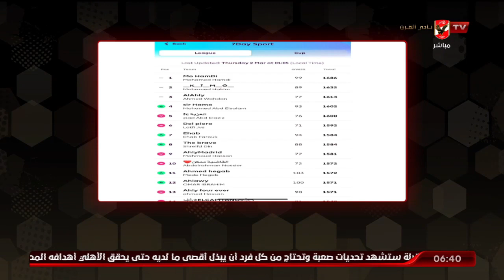عبدالرحمن ناجي يستعرض الترتيب العام لفانتازي في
لكم على قناة الأهلى بث مباشر لمباريات النادى الأهلى المصرى والتدريبات وأستوديوهات تحليلي